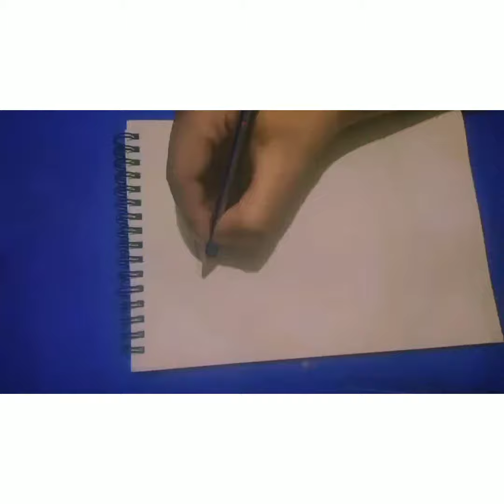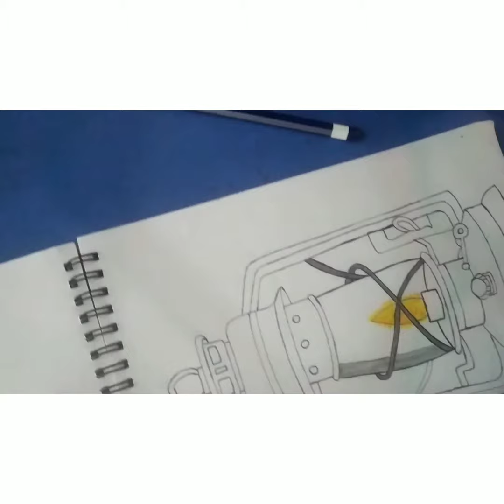old kerosene lamp drawing ....